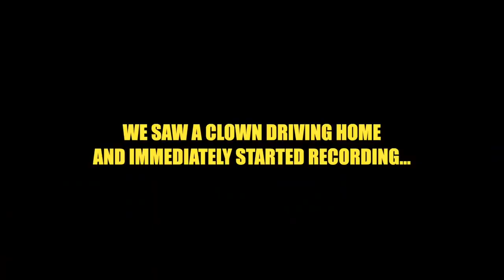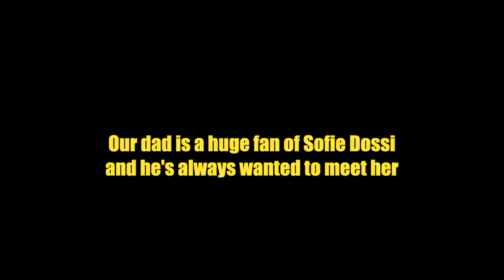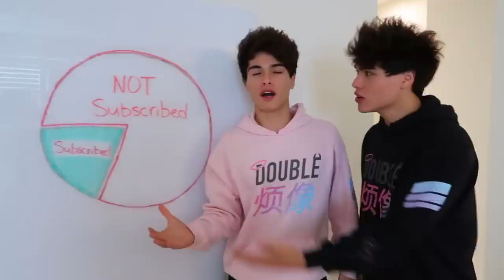(CREEPY PRANK) Creepy SPIDER WALK Prank (NEED TO SEE!)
A  scare prank on some friends with the help of contortionist Sofie Dossi!!

Attribute: Stokes Twins